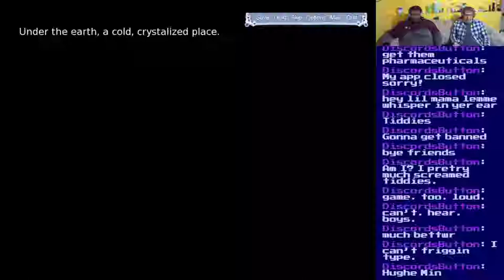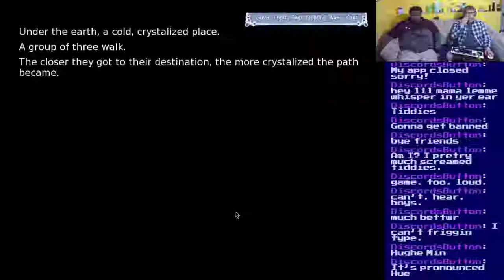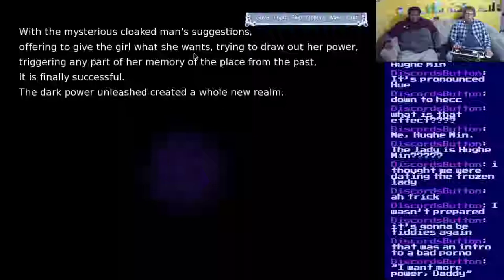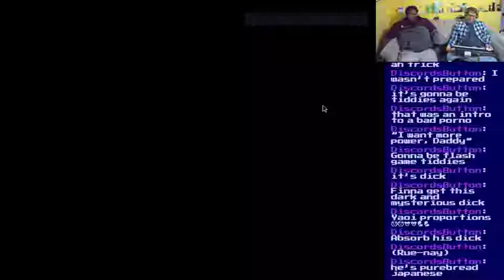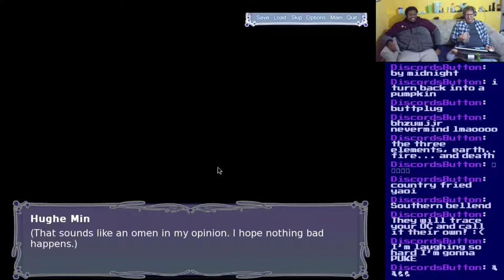Basement Quality DateNight2019 - Frozen Essence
Taha and Pat get covered in essence